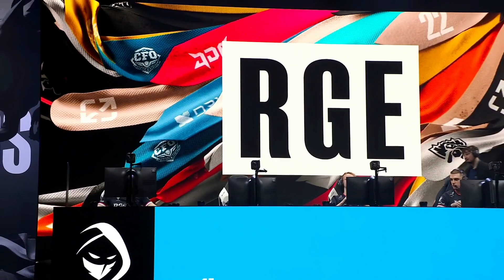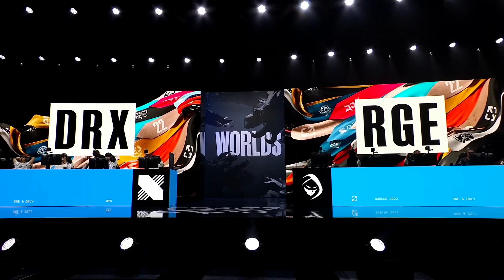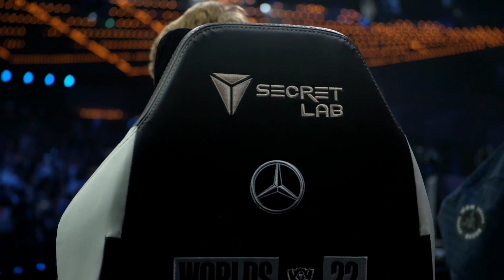Worlds 2022 - Group Stage - D7 - DRX vs RGE